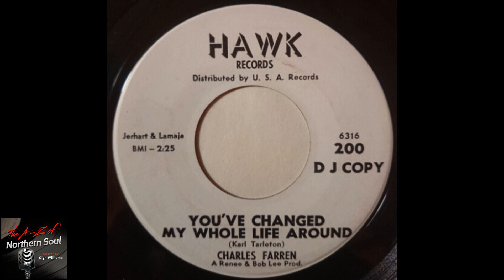Charles Farren - You_ve Changed My Whole Life Around - ( 1966 )